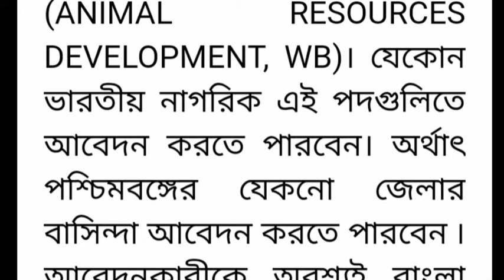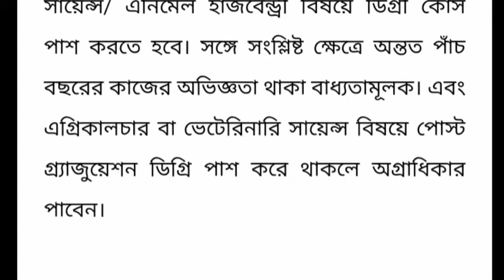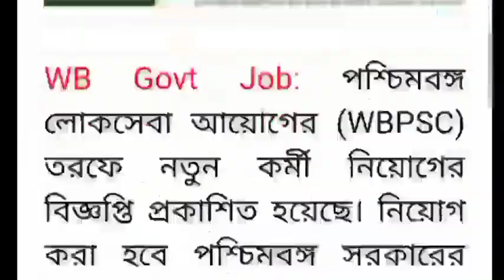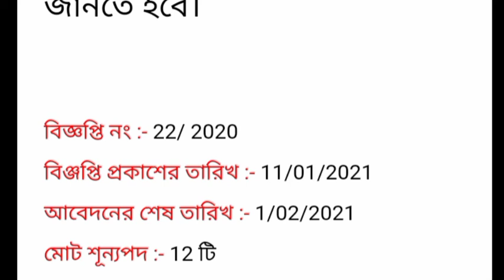প্রাণী সম্পদ বিকাশ দপ্তরে কর্মী নিয়োগের বিজ্ঞপ্তি প্রকাশিত হয়েছে Presented By Banglar Sahajpath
Notice of recruitment of staff has been published in the Animal Resources Development Department
প্রাণী সম্পদ বিকাশ দপ্তরে কর্মী নিয়োগের বিজ্ঞপ্তি প্রকাশিত হয়ে

এখানে চাকরি প্রশ্ন উত্তর ও বিভিন্ন অংকের সমাধান ও পরীক্ষার সিলেবাস এবং পরীক্ষার Pattern প্রভৃতি বিষয়ক গুরুত্বপূর্ণ Video করা হয় । এছাড়া আপনারা পাবেন নিত্য নতুন চাকরির খবর Educational ছাড়া ও 🔥Science&Technology বিভিন্ন ধরনের  Video তথ্য। আপনাকে ধন্যবাদ এই চ্যানেলে visit করবার জন্য ।